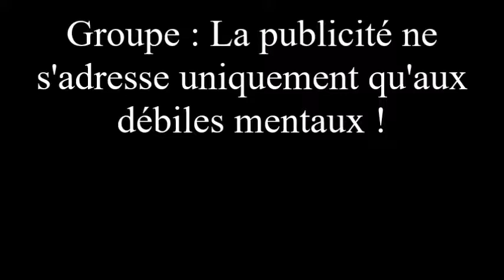Description du groupe de publicité 1